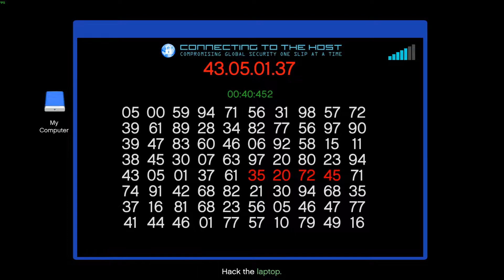veri profesyjonal imbesils